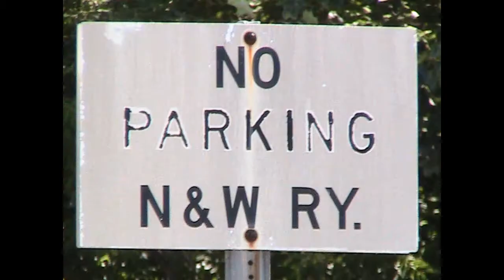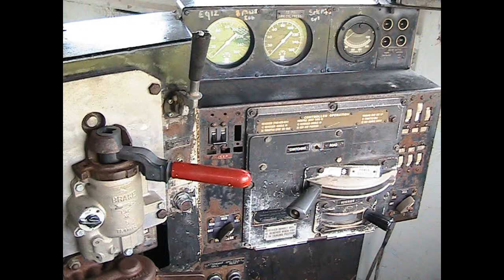Railfanning Crewe, VA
This day I went up to visit the Crewe Railyard and the museum close by. The employees there were very nice to let us stay and record, this was my first time seeing a large NS engine on their mainline.